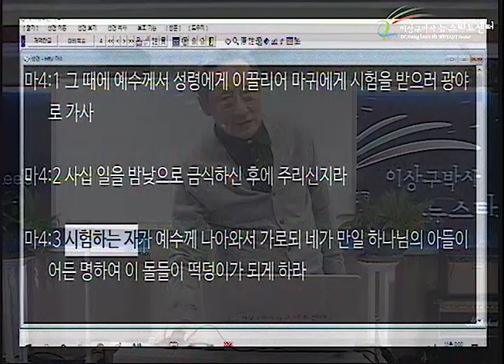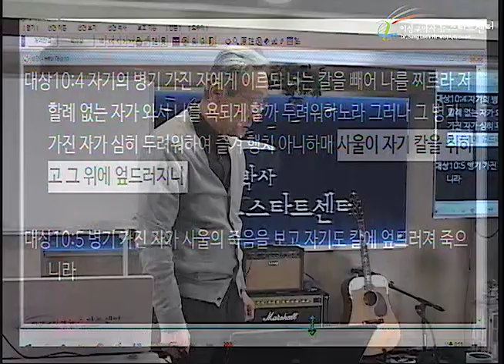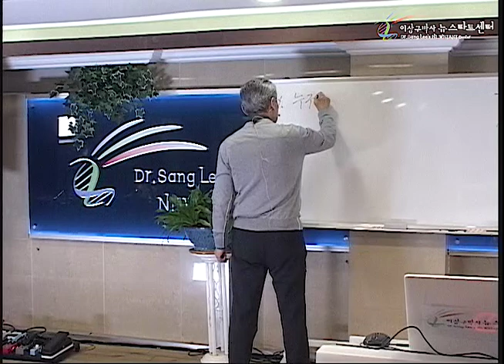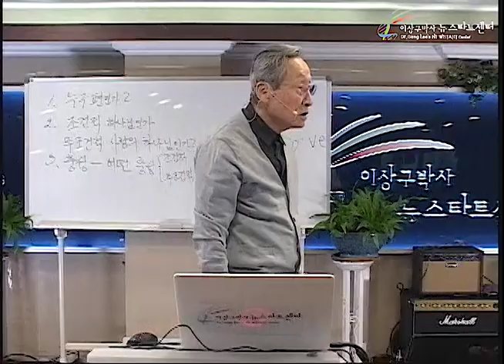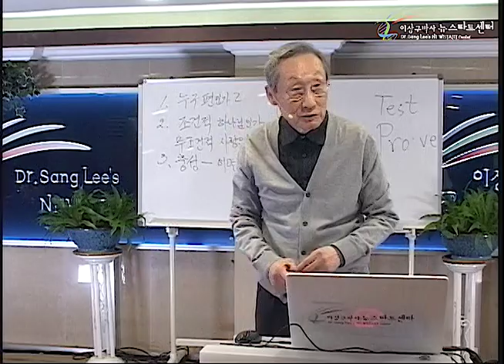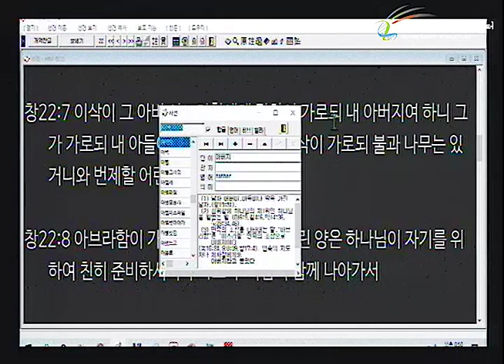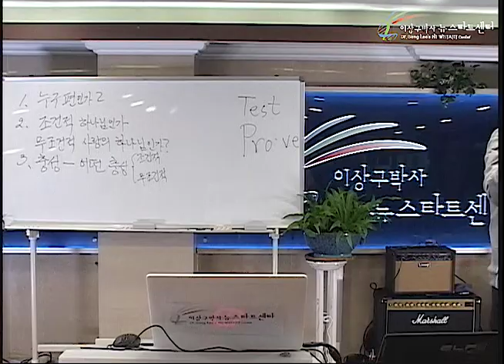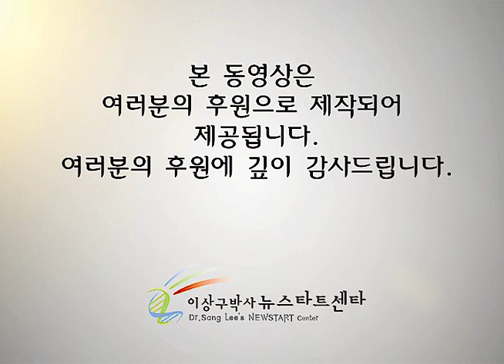H248 14 이삭은 절대로 제물이 아니라고 믿는 아브라함의 믿음